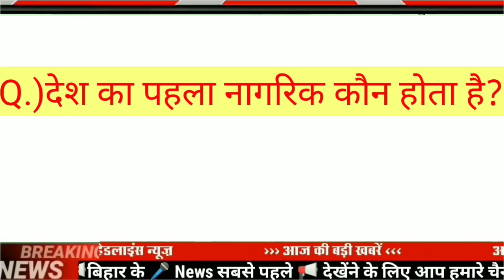Today 22 December bihar news|bihar news,bihar ka news|Gaya news,bhagalpur news|biharinews